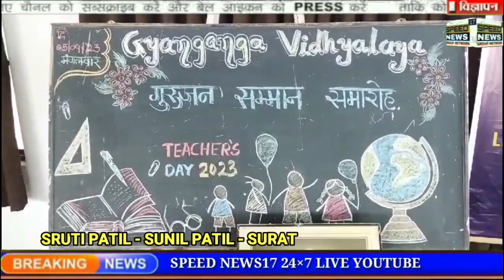NEWS SURAT જ્ઞાનગંગા એજ્યુકેશન ટ્રસ્ટ સંચાલિત જ્ઞાનગંગા વિદ્યાલયમાં ડૉ.સર્વપલ્લી રાધાકૃષ્ણ..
સુરત ની જ્ઞાનગંગા એજ્યુકેશન ટ્રસ્ટ સંચાલિત જ્ઞાનગંગા વિદ્યાલયમાં ડૉ.સર્વપલ્લી રાધાકૃષ્ણનનાં જન્મદિન નિમિત્તે શિક્ષક દિનની ઉજવણી કરવામાં આવી હતી.આ દિવસે ગુરુજનોનું સન્માન વિવિધ સંસ્થાઓ તથા સમાજ દ્વારા કરવામાં આવે છે.શાળા અને સમાજમાં શિક્ષક નું ગૌરવવંતુ સ્થાન જળવાય રહે તેના ભાગરૂપે ઉલ્લાસભેર શિક્ષક દિનની ઉજવણી કરવામાં આવે છે.શાળાના બાળકો એ શિક્ષક બનીને  શૈક્ષણિક કાર્ય કરાવી સ્વયં શિક્ષણદિનની ઉજવણી કરી હતી.

આ વિશેષ દિન નિમિત્તે જ્ઞાનગંગા શાળામાં  22માં ગુરુજન સન્માન સમારોહનું આયોજન કરવામાં આવ્યું હતું.અખંડ આનંદ વિદ્યાભવનના નિવૃત સારસ્વત શ્રી મોહનલાલ કંથારીયા  નુ  શાલ , સન્માન પત્ર અને પુસ્તક વડે અભિવાદન કરવામાં આવ્યું હતું આ ગુરુજન સન્માન સમારોહ મા પ્રમુખ શ્રી તરીકે લાયન શિખા સુરપ્રિયા ,મુખ્ય  મહેમાન તરીકે શ્રી રાજેશભાઈ રાદડીયા તથા અતિથિ વિશેષ તરીકે લા. દિલિપભાઈ બુહા  લા. ડીમ્પલ લોટવાલા  ઉપસ્થિત રહ્યા હતા અને વિદ્યાર્થીઓને આર્શીવચનો આપ્યા હતા. કહેવાય છે કે  સરસ્વતી માતાએ જે વ્યક્તિ પર માથાથી પગ સુધી હાથ ફેરવ્યો હોય, તે જ વ્યક્તિ ' શિક્ષક ' બની શકે છે.આ વાક્યને સાર્થક કરતાં તમામ શિક્ષક મિત્રોએ પણ  પોતાના મંતવ્યો રજૂ કર્યા હતા.શાળાના ટ્રસ્ટી શ્રી નવનીતભાઈ પટેલે આદર્શ  શિક્ષકનું મહત્વ સમજાવ્યું હતું.શાળાના આચાર્યાશ્રી કેતકીબેન નાયકે સમગ્ર કાર્યક્રમનું સંચાલન કર્યું હતું અને શિક્ષક દિનની શુભકામના પાઠવી હતી.